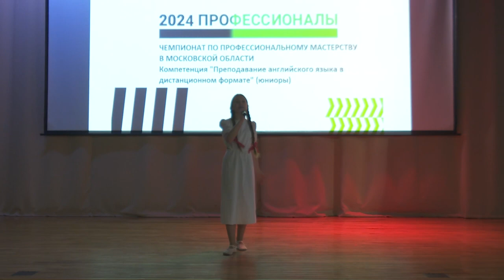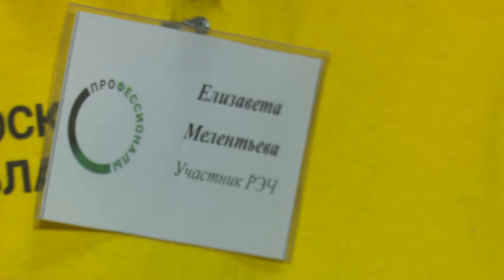Профессионалы - 2024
В образовательном центре «Флагман» наградили учителей - участников регионального этапа чемпионата «Профессионалы - 2024». Они соревновались в преподавании английского языка в дистанционном формате.